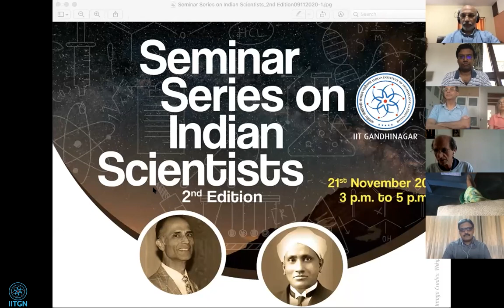Introduction to Seminar Series on Indian Scientists | 2nd Edition | 2020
The Seminar Series on Indian Scientists was launched by IITGN in 2019 to honor the contributions of the often half-forgotten pioneers of modern Indian science. Each seminar in the series brings a mix of speakers from within and outside IITGN. The late 19th century and the first half of the 20th century witnessed a great renaissance of modern scientific thinking in India. The father figures of modern Indian science from this era contributed significantly to contemporary scientific advances. Simultaneously, they also motivated and led the national movement to create scientific institutions in India.

In the first half of the 20th century, there was a great renaissance of modern scientific thinking in India starting from the pioneering works by J. C Bose. The pioneers of modern Indian Science from this era contributed significantly to contemporary scientific understanding. At the same time, they motivated and led the national movement to create scientific institutions in India.